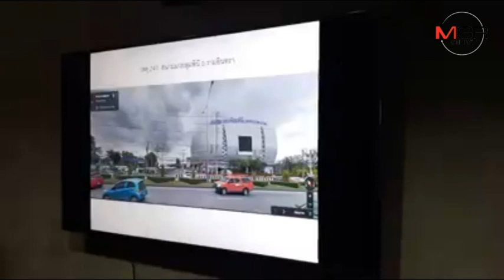ตร.เรียก“เสี่ยแขก”สอบหาปมตีหัวกรรมการ-ยิงรปภ.สนามมวยลุมพินีดับ จ่อออกหมายจับ 2 คนร้าย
2017/03/25 ตร.เรียก“เสี่ยแขก”สอบหาปมตีหัวกรรมการ-ยิงรปภ.สนามมวยลุมพินีดับ จ่อออกหมายจับ 2 คนร้าย

MGR Online - ผบช.น.เรียกประชุมชุดสืบสวน คดี 2 คนร้าย ตีหัวประธานกรรมการฝ่ายเทคนิคบาดเจ็บ-ยิงรปภ.สนามมวยลุมพินีดับ ขณะเข้าช่วยเหลือ จ่อออกหมายจับคนร้ายตามภาพวงจรปิด เตรียมเรียก“เสี่ยแขก”สอบปากคำ อีโอดีเก็บกระสุนปืนคนร้ายได้ส่งตรวจหาดีเอ็นเอ